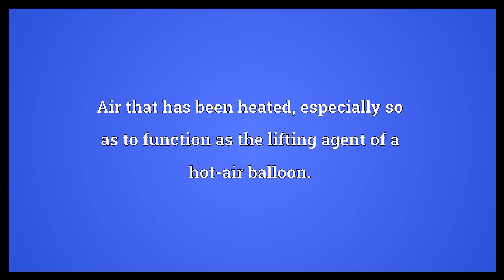Hot air Meaning